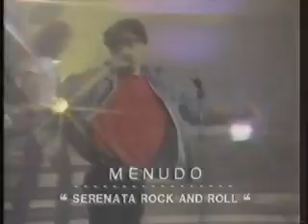MENUDO Serenata Rock.wmv